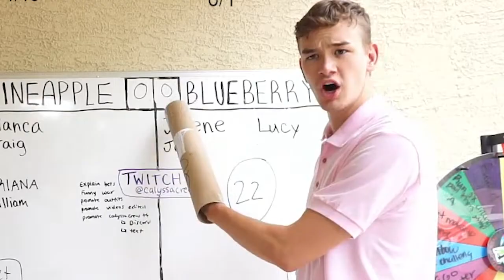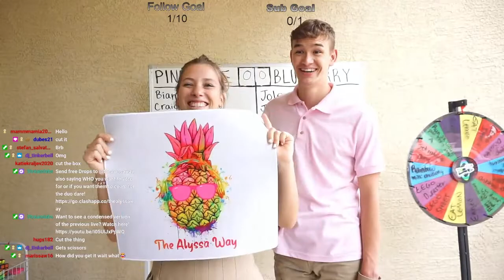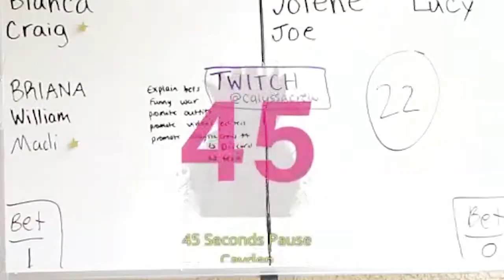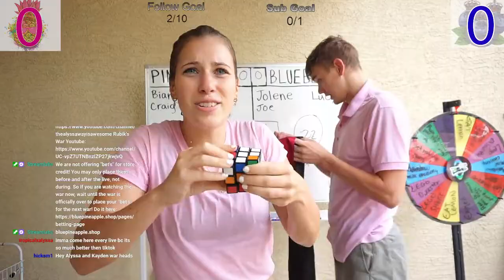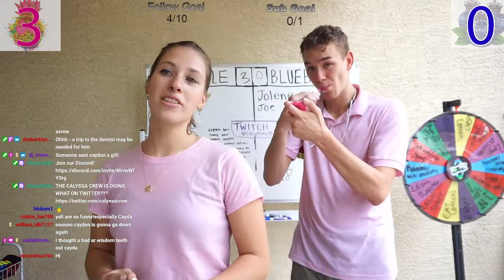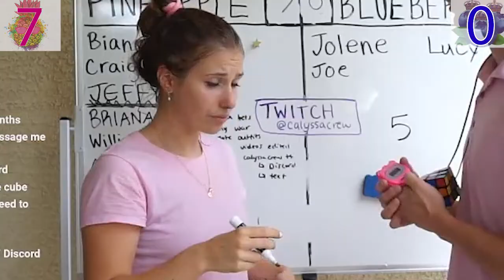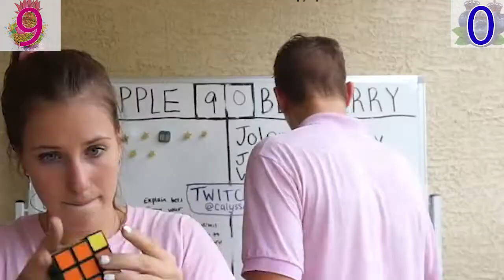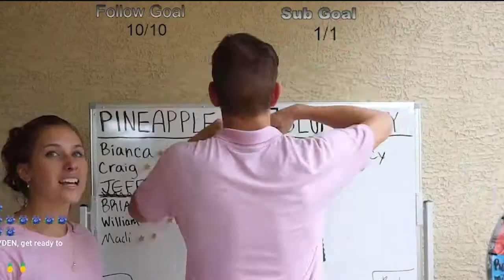Turning Cayda into a Pretty Orange Cat